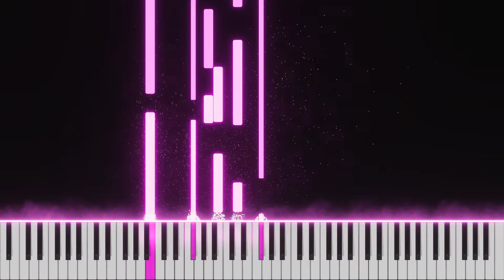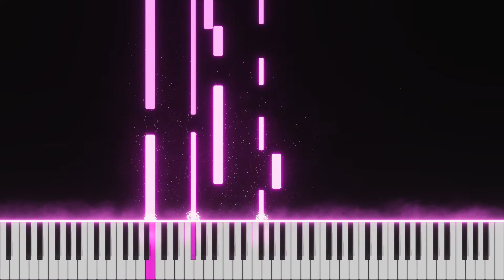Distant Traces of Beauty - FM Piano Version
Keyboard: Roland E-28
DAW: REAPER
Instrument: Dexed (DX7 sim, preset: E PIANO 1 from Dexed_cart_1.0.zip)

Reverb: NI Raum (airy mode, 30% Wet)

EQ: TDR VOS Slick EQ (cut at 200 HZ, high shelf at 800 HZ, a bit of automation)
Stereo Enhancement: RBJ Stereo Image Filter
Limiter: LoudMax